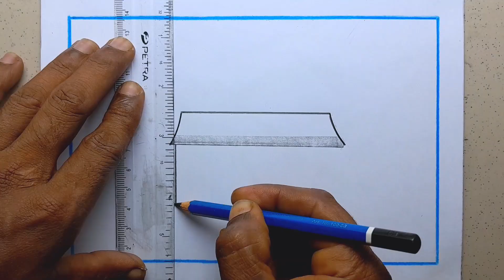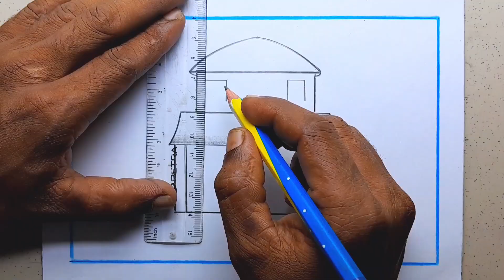how to draw a tow level building in pencil